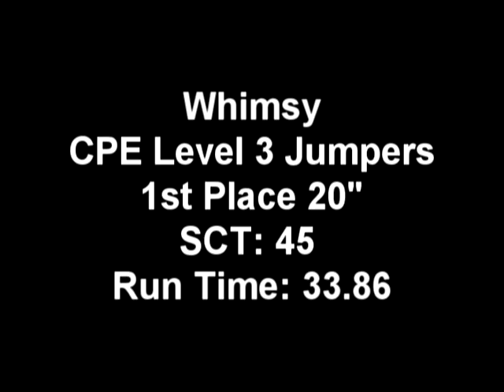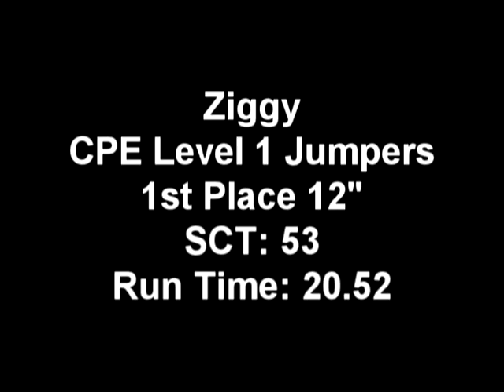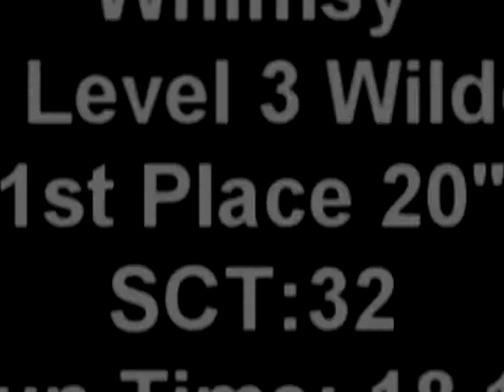CPE Agility Whimsy, Ziggy & Jagger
Four Seasons k9 Athlete Center's New Year's Trial 12/31/11 - 01/01/12
 Washingtonville, OH
 Whimsy, Ziggy & Jagger